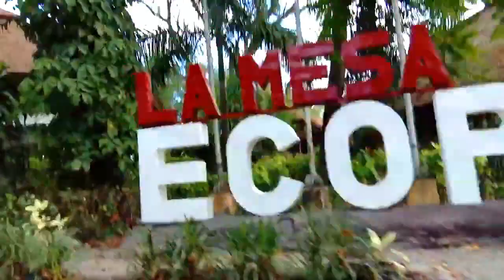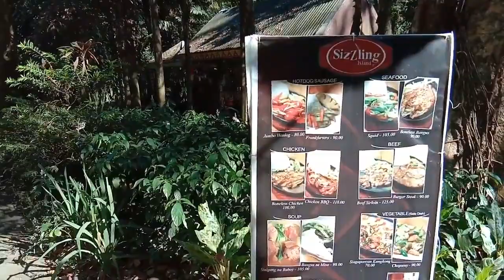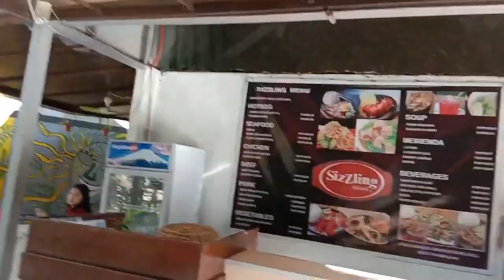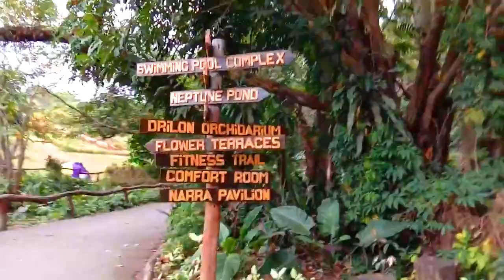LET'S GO TO ECOPARK! FEAT. ADRIAN BARIENTOS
since matagal-tagal na kaming hindi nakakalanghap ng fresh air at nature we have decided na pumunta sa La Mesa ecopark. Let us all be responsible sa paligid natin, one plastic trash can destroy a lot.